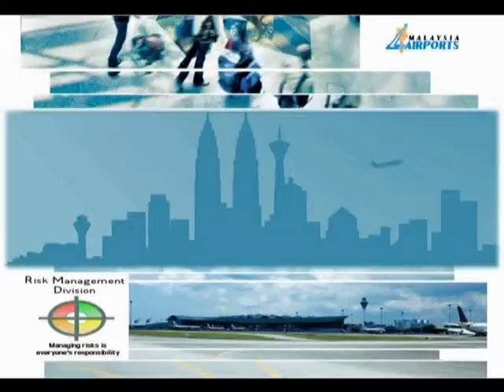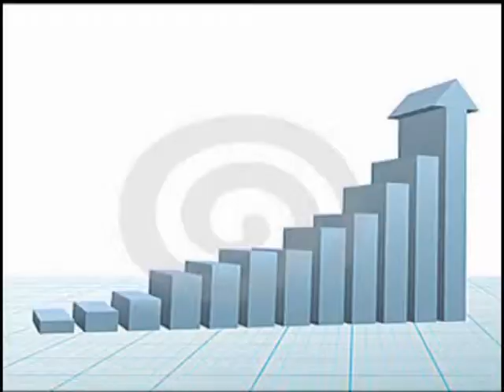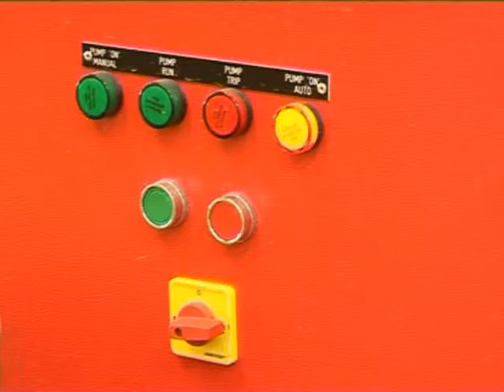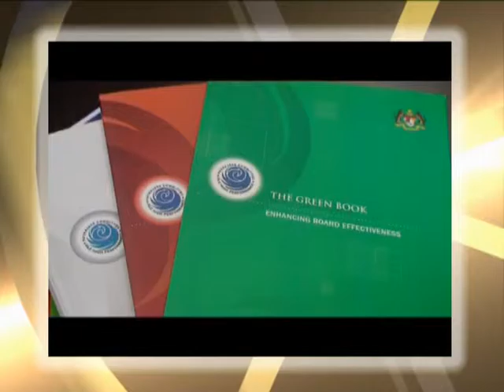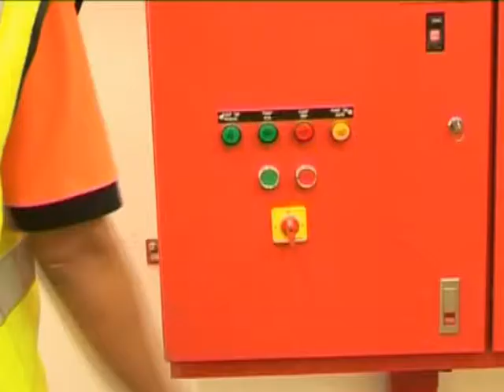MAB Enterprise Risk Management Corporate Video